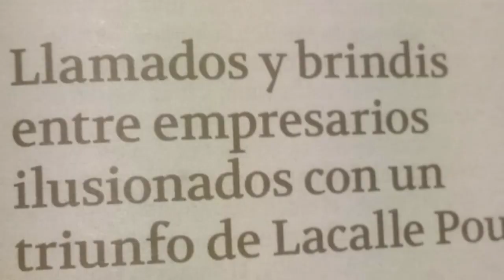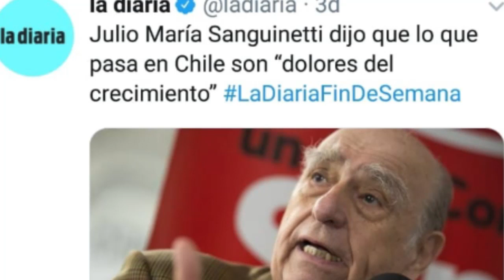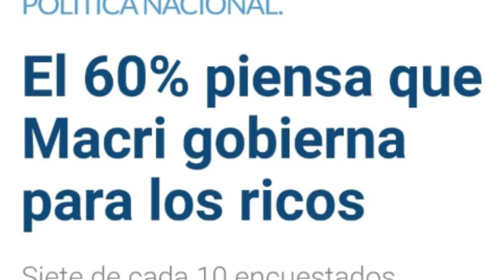La duda del Perro. ¿Ahora sí qué?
Producción: Hemisferio Izquierdo.
Edición y realización: Catalina Alonso
Animación e ilustración: Camilo La Rosa